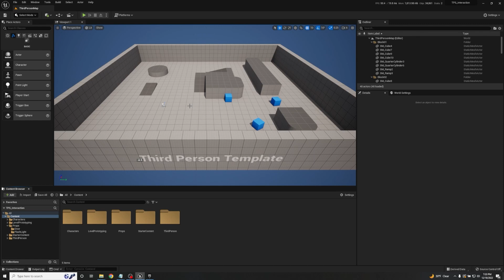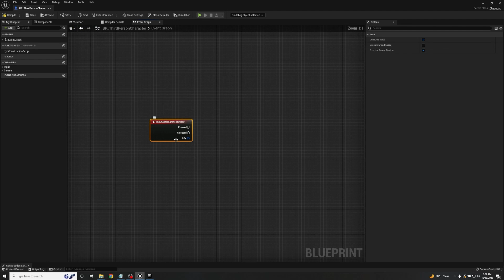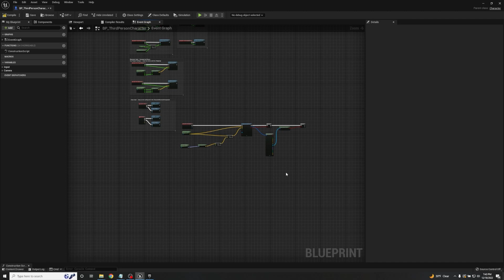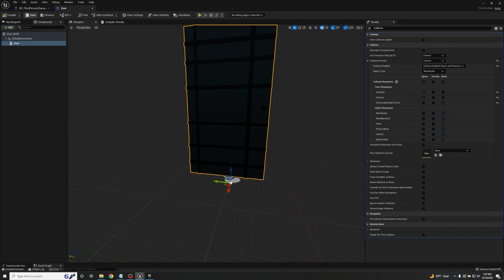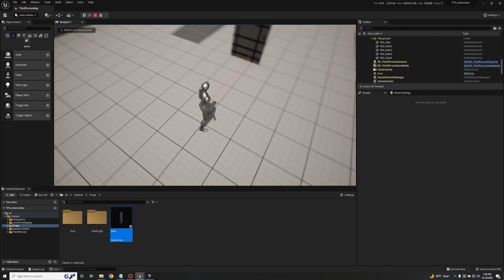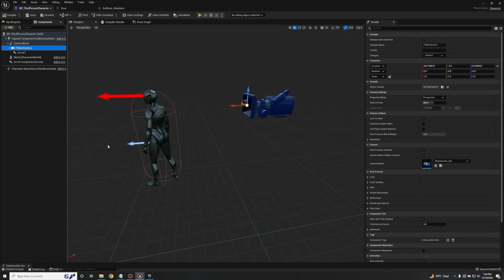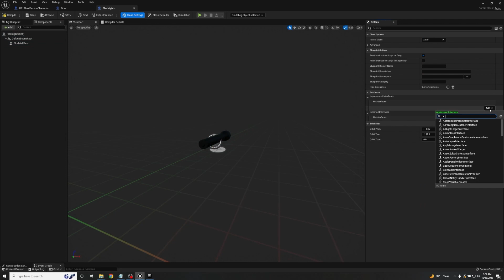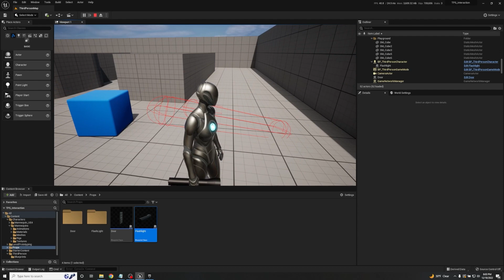Unreal Engine 5 Tutorial - Dynamic Interaction System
Hey everyone! In this video I go over how to make an easy interaction system using a line trace an a blueprint interface that you can then use to make any interaction with a BP happen depending on the object you are looking at!

so sit back and lets get animated!